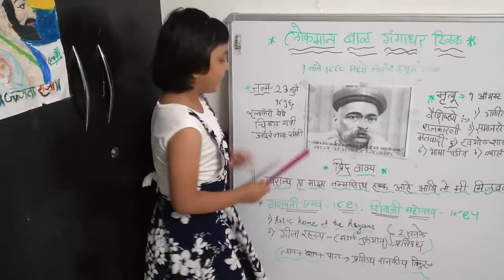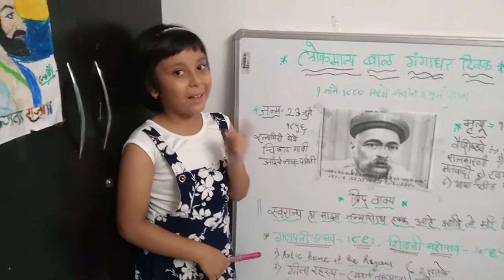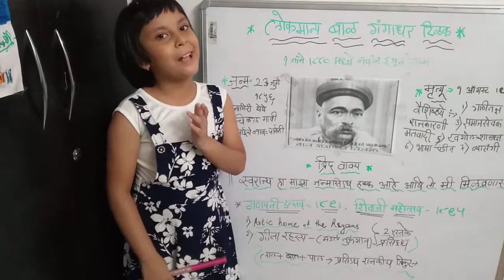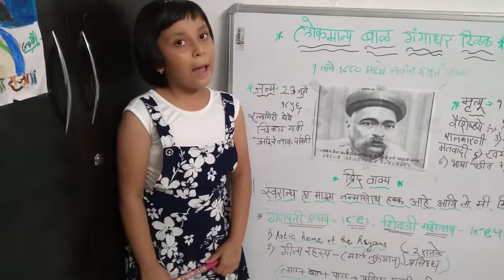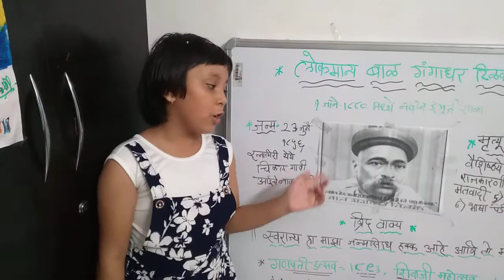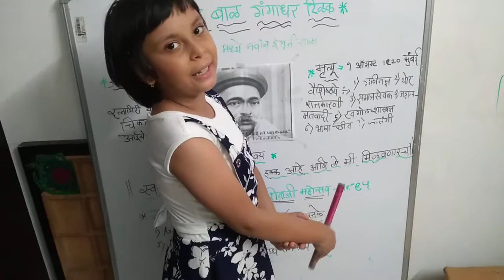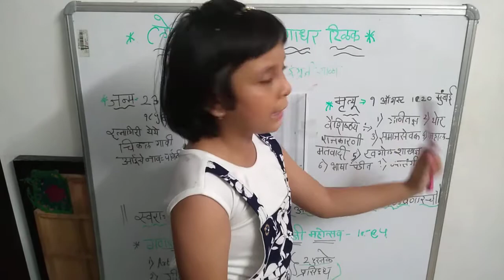Lokmanya Bal Gangadhar Tilak for competitive exam.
Learn with Gayatri H.Mohol. GAYATRI H.MOHOL bring every time new thems ,creativity, innovations in dance, education ,cultural activities,she also created/composed her own poems and music,bhajans etc. The main part behind these all videos to motivate all types people basically children's of her age in this pandemic lockdown period of Covid-19 .Hope you all people like her activities . U can also follows our Facebook link.